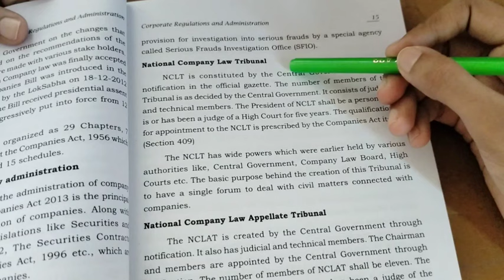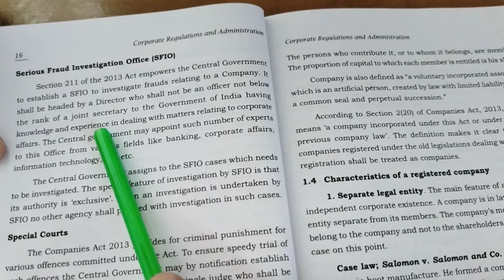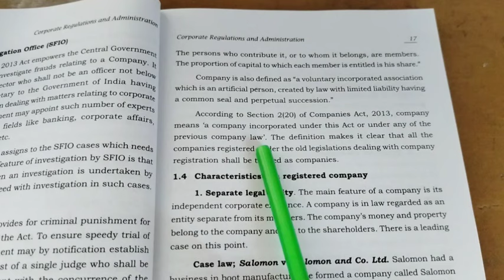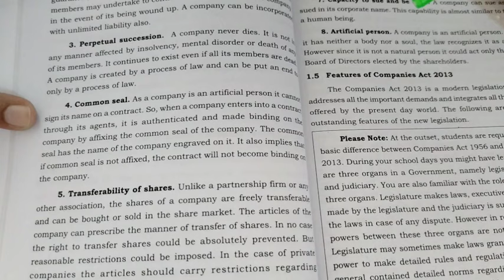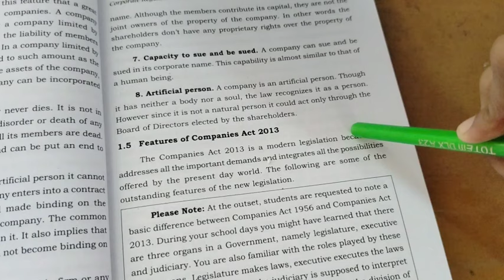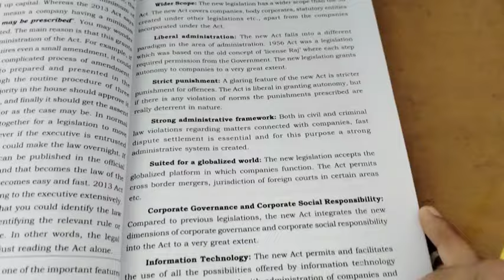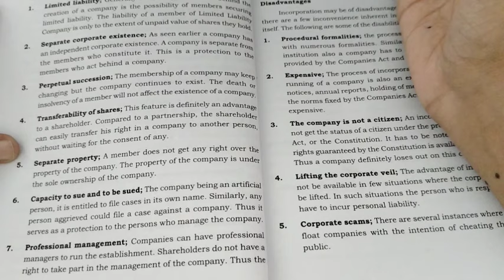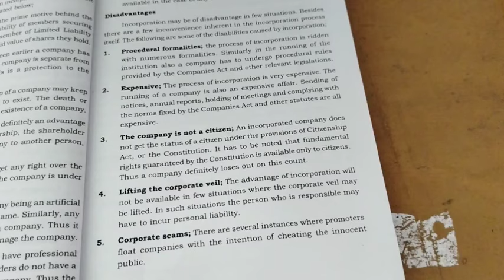CRA//Sem 1//Mg University// Exam Special Video// Unit 1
CRA revision video
Unit 1

Abhirami
Aluva ernakulam